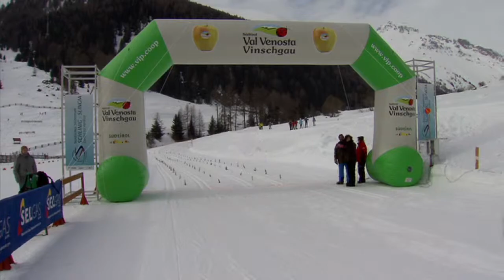Skilanglauf Landesmeisterschaft in Schlinig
Vor kurzem fand in Schlinig die Landemeisterschaft der Skilangläufer statt. Mit einem prominenten Sieger: Thomas Moriggl, Mitglied der italienischen Nationalmannschaft.